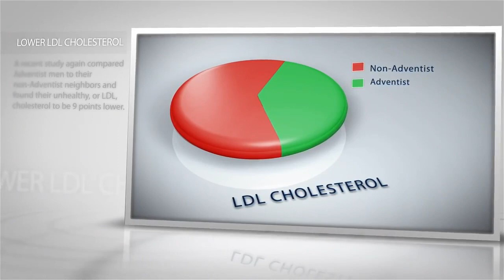THE IMPACT OF GADGETS IN THE NEW NORMAL 1 | THE LITTLE HORN PART 2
Identifying marks of the little horn.